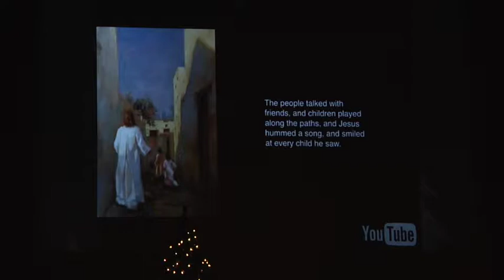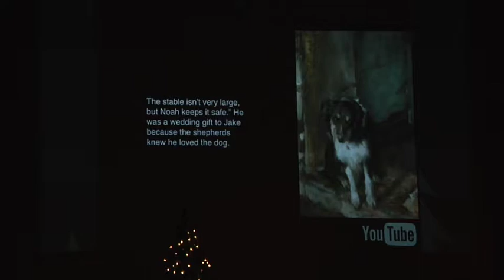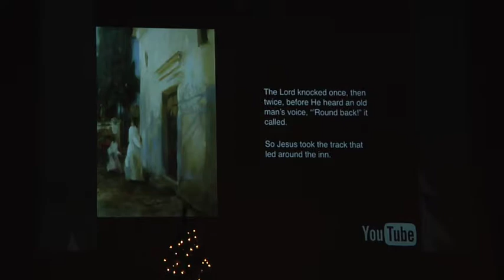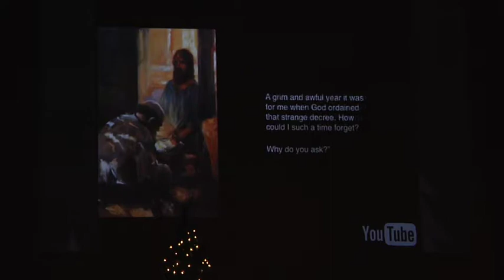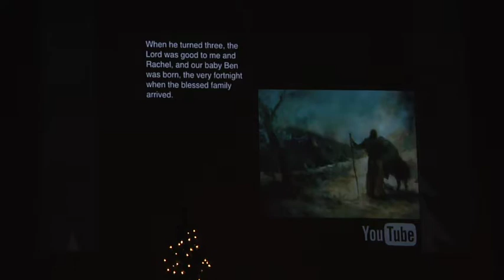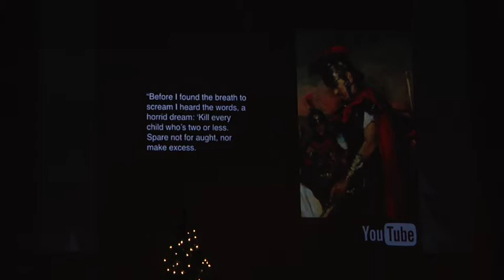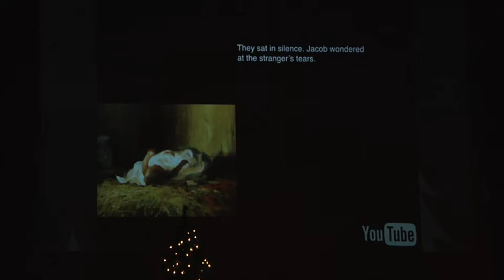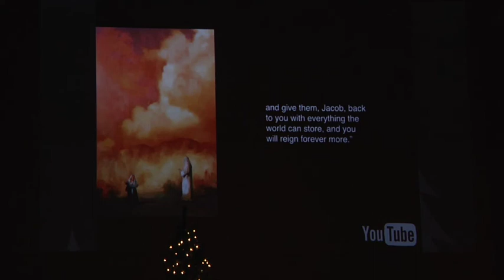Death of the Innocent // Dark Christmas - Christmas Eve 12/24/14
The video starts a little bit after Nic begins to preach. We are sorry for the inconvenience. To hear the entire sermon, listen to it
This series digs past the surface of the Christmas Story and goes beyond the Silent Night story we hear every year to see the gritty reality of redemption's arrival.

Death of the Innocent - 12/24/14
Pastor Nic Gibson